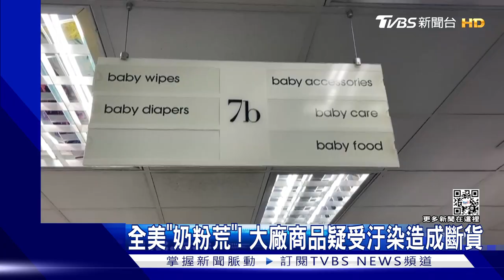全美鬧「奶粉荒」! 奶粉大廠召回疑受汙奶粉釀斷貨｜TVBS新聞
美國正在鬧出配方奶粉荒！最新數據顯示，今年4月嬰兒奶粉缺貨率，已經跳升到四成。不少美國家長，跑好幾家商場都買不到配方奶粉，讓連鎖藥妝店和大型量販店，都開始祭出「限購令」。原來奶粉大廠的有三款配方奶，疑似被「克羅諾菌」污染，是造成這波奶粉荒的主因